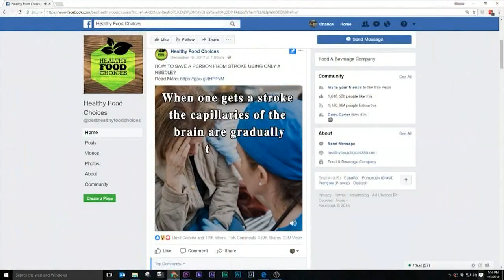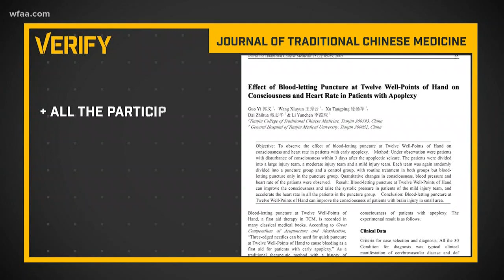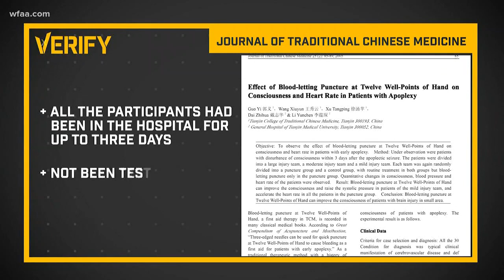Verify: "How to save a person from stroke using only a needle" Is it true?